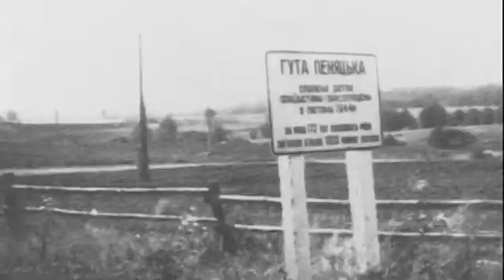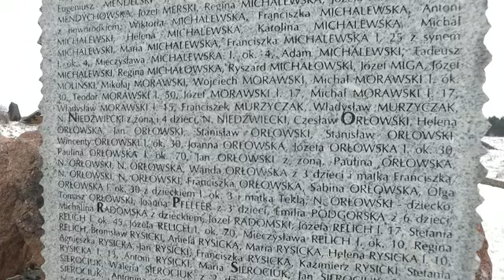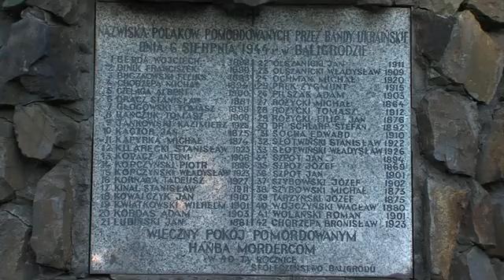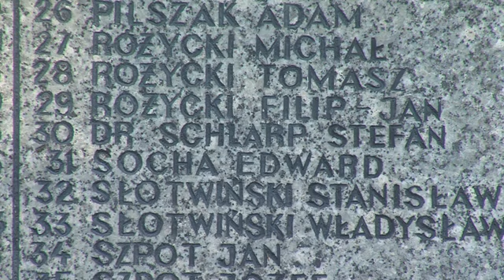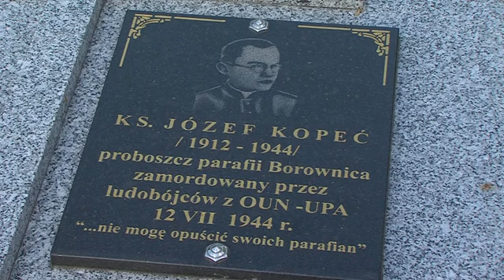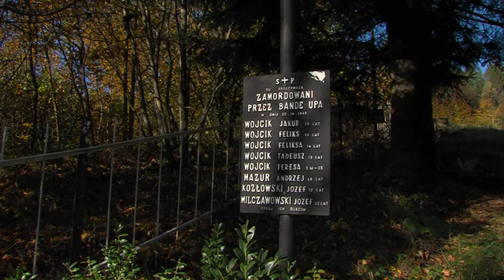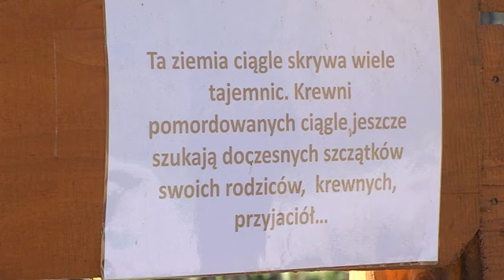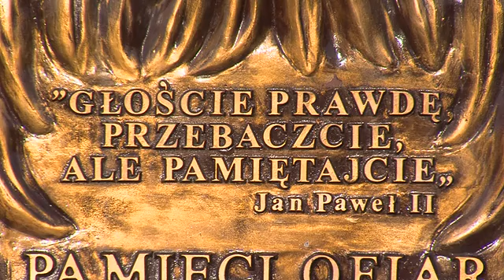"Świadkowie zbrodni upa" - Michał Kania, Piotr Kania, Magdalena Palembas, Adam Ślusarski.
Nie ma mowy o przebaczeniu...